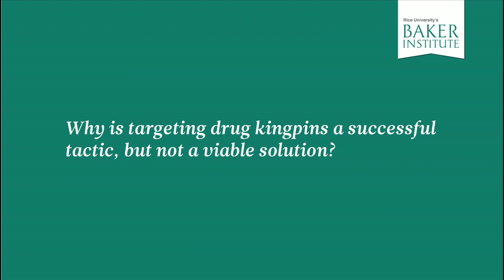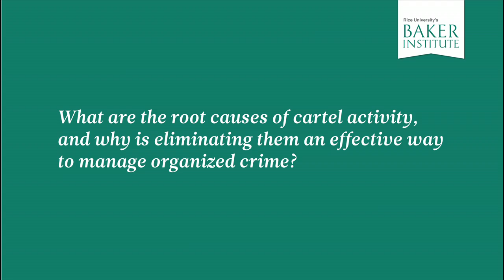Baker Institute Viewpoints: Kingpin Strategies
Baker Institute Viewpoints is a regular series on the Baker Institute Blog that presents an array of views on a single issue.

Earlier this month, the Mexican navy announced the death of Heriberto Lazcano, the leader of Mexico's violent Zetas drug cartel, during a firefight with the marines. The slaying was hailed as a significant victory for the government of President Felipe Calderón, which has made the elimination of top cartel leaders a priority in its fight against organized crime. But will a strategy to target drug kingpins pay off in the long-term? Baker Institute fellows weigh the pros and cons of the approach in a five-day installment of the Baker Institute Viewpoints series.

Read the posts in this series:

Gary Hale, nonresident fellow in drug policy.

Chris Bronk, fellow in information technology policy.

Nathan Jones, Alfred C. Glassell III Postdoctoral Fellow in Drug Policy.

Tony Payan, visiting Baker Institute Scholar for Immigration and Border Studies.